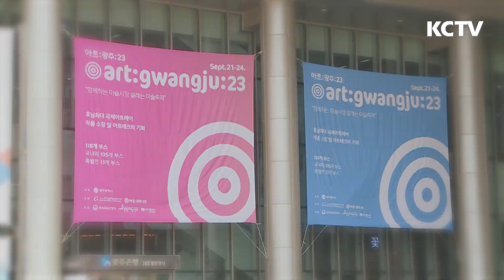달려라KCTV - 광주아트페어 1편